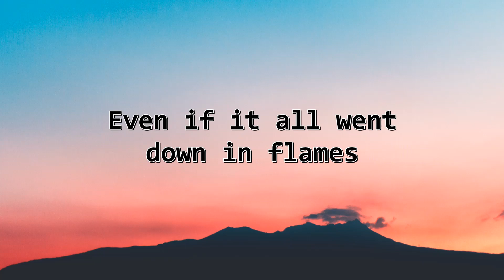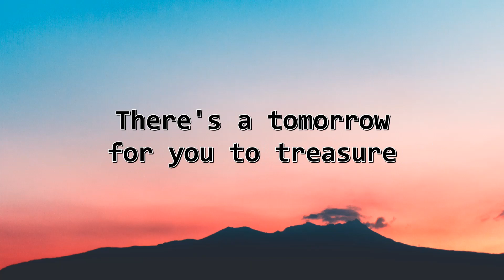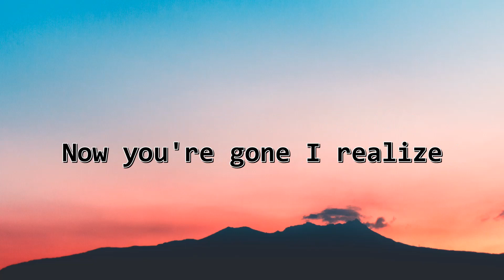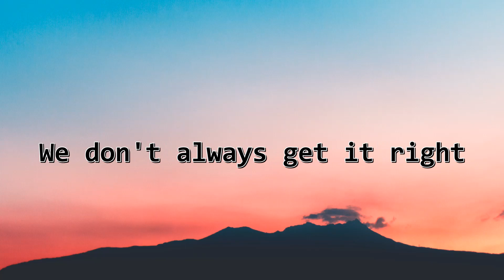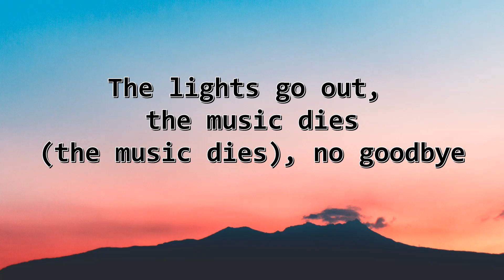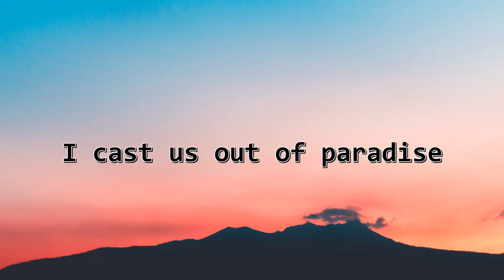Alan Walker, K-391, Boy in Space - Paradise (Lyrics)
Lyrics:

[Verse 1]
Said you would rather die young
Live for the moment, forget tomorrow
Guess that you got it all wrong
Still tryna find out which road to follow

[Pre-Chorus]
Always tried to ride those paper planes
Said that you were fine with my mistakes
Now we're tryin to call on yesterday to go back

[Chorus]
We don't always get it right
The lights go out, the music dies, no goodbye
Now you're gone, I realize
I cast us out of paradise
Even if it all went down in flames
We can live to fight another day
Let go and close your eyes
And just remеmber paradise

[Drop]
Pa-ra
Pa-ra-dise
Pa-ra
[Verse 2]
It doеsn't matter tonight
There's a tomorrow for you to treasure
No sense in losing our minds
To keep the pieces of us together

[Pre-Chorus]
Thought about it for a while now
Questioned everything up in your life now
Maybe you should let it ride out
And everything will come around, yeah

[Chorus]
And just remember paradise

[Drop]
Pa-ra
Pa-ra-dise
Pa-ra
Pa-ra-dise
[Bridge]
Hold on, hold on
Pa-ra-dise
Paradise
Pa-ra-dise

[Chorus]
(Cast us out of paradise)

[Drop]
Pa-ra-dise
Oh, woah

Other Keyword Searched:-